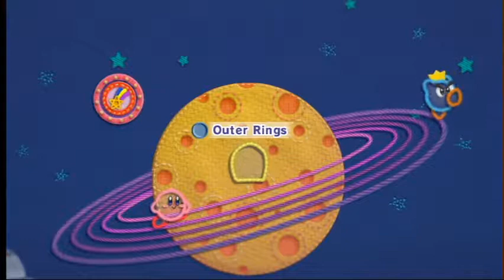[Medibot] Kirby's Epic Yarn Part 43 : Spaceland 7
Kirby's Epic Yarn played by Medibot, MyNameIsKaz might turn up in this one at some point too, I forget.